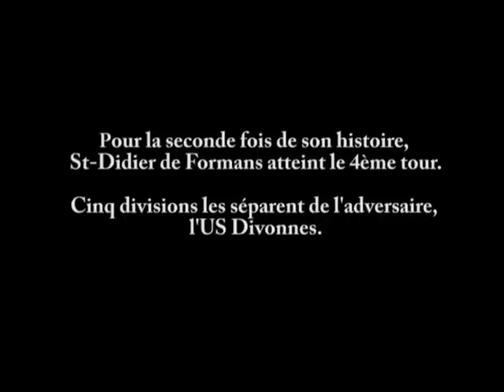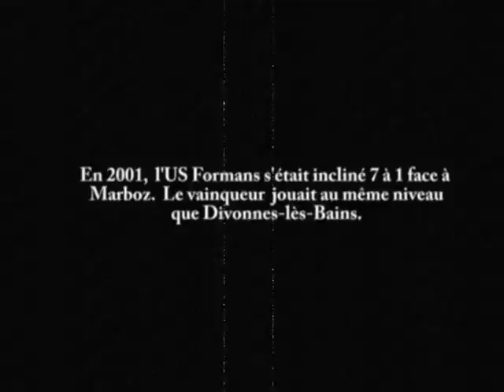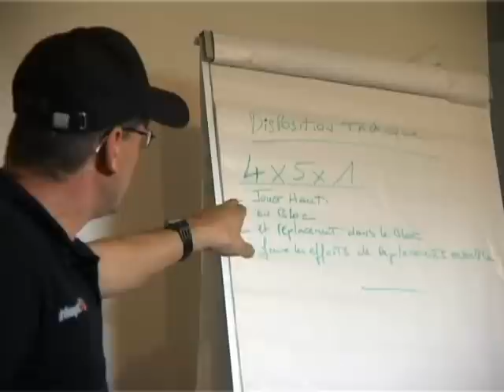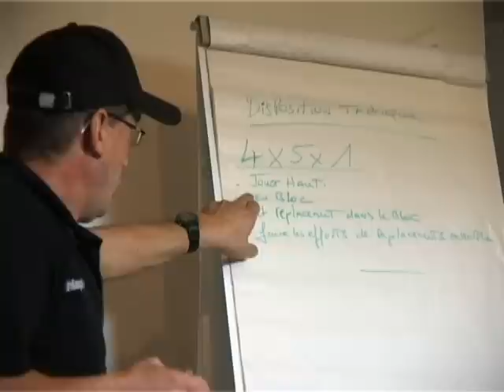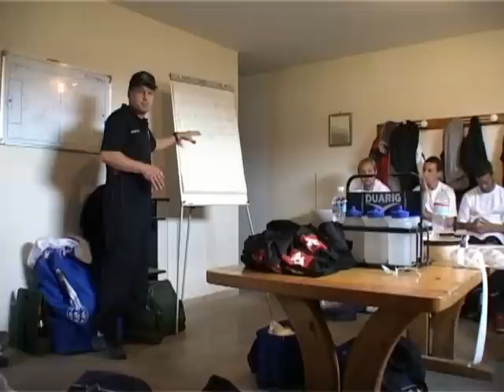Au coeur de la Coupe de France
Grâce à la magie de la Coupe de France, Les nombreuses divisions du football sont effacées. Les clubs amateurs peuvent aussi avoir leur jour de gloire. 4ème tour de l'édition 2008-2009 US Formans (2ème div.)- Us Divonnes (DHR) 5 divisions les séparent. Alors l'US St-Didier de Formans réalisera t-il l'exploit?